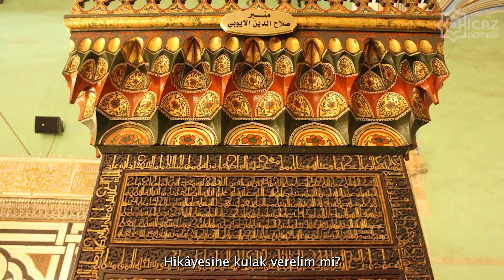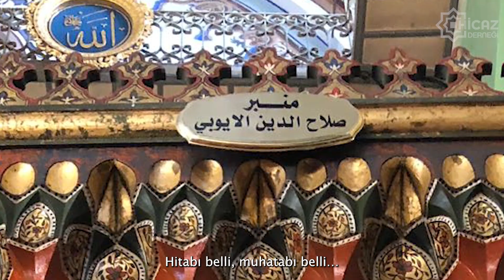Bir Minberin Hüznü (Filistin)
BİR MİNBERİN HÜZNÜ
Tam 9 asırdır Filistin’in El-Halil şehrinde yer alan Harem-i İbrahim Camii’nde hizmet ediyor bu güzel minber. Lakin bugün mahzun bir hatıra süzülüyor zarif basamaklarından. Hikâyesine kulak verelim mi?
Nureddin Zengî, haçlı işgali altındaki Kudüs’ü fethetme muradındaydı. Gayesini sanatla ifade etmek istedi. Kündekârî ustalarına bir minber sipariş etti. Fethe giderken yanında Mescid-i Aksa’nın minberini de götürmek istiyordu. Yapıldı ve tam 20 yıl Halep’te bekledi bu minber. Nureddin Zengî’nin vasiyetini 1187 yılında Selahaddin Eyyubî yerine getirdi.
Bu muhteşem minberin aynısından 2 tane daha yaptırdı Sultan Selahaddin. Birini Harem-i İbrahim’e, diğerini Şam’daki Emeviye Camii’ne gönderdi.
Aksa’daki yandı, Şam’daki bombalandı. Bu 3 minber kardeşten yalnızca El-Halil’deki kaldı. Hitabı belli, muhatabı belli…